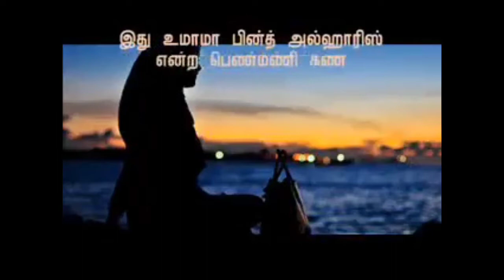EVERY GIRL MUST WATCH BEFORE THE MARRIAGE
GOOD THOUGHTS FOR THE GIRL